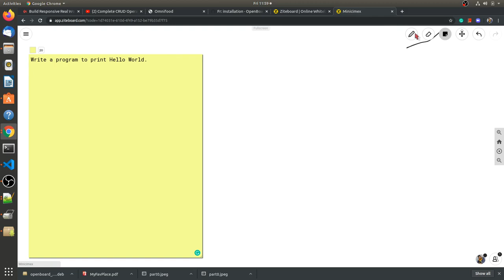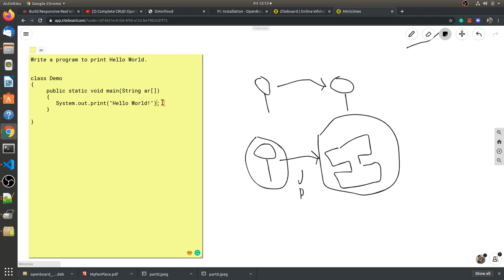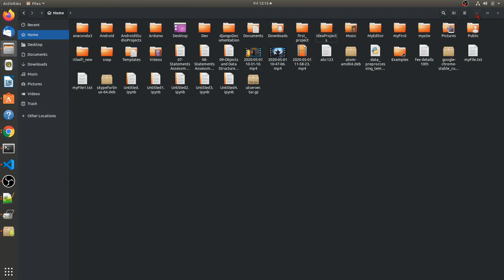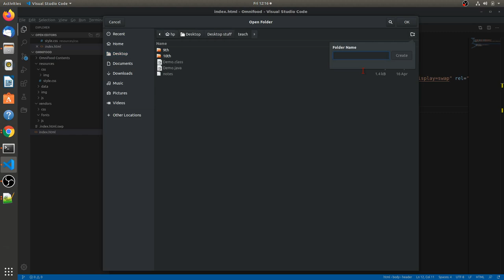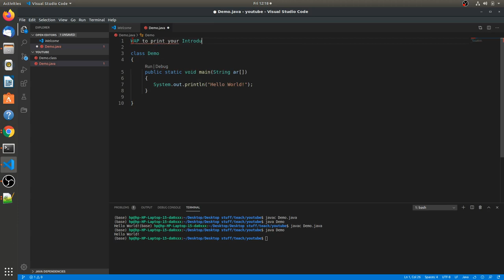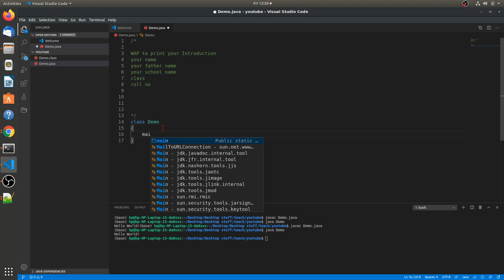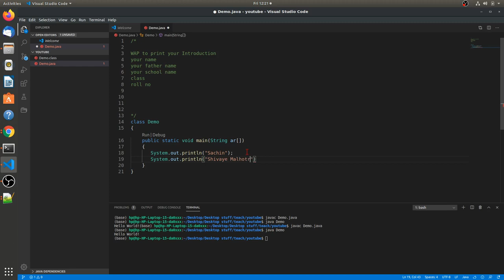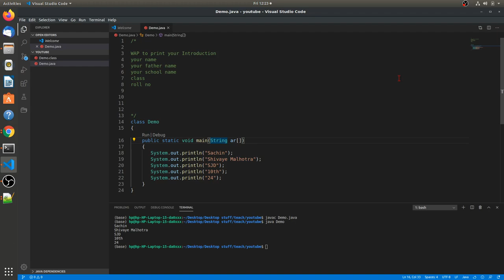What is Computer program and Java? Write your First Hello world program.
What is the Computer program and Java? Write your First Hello world program.
In the next video, I will show how to download and install JDK (java) in your Computer, and also how to run our program.